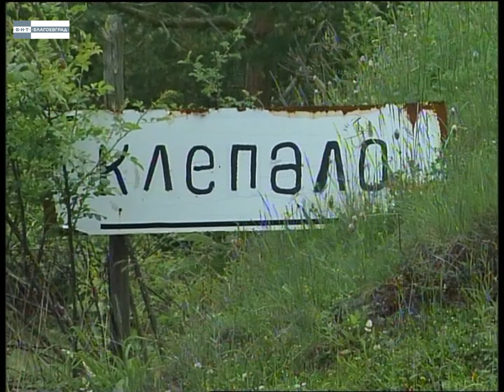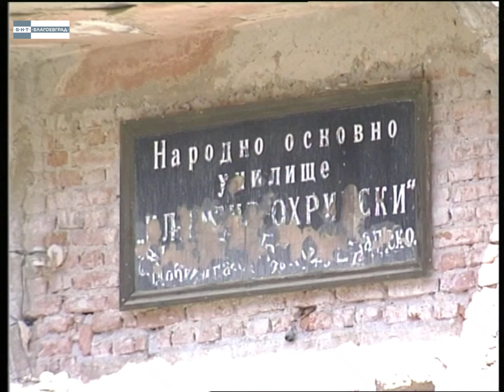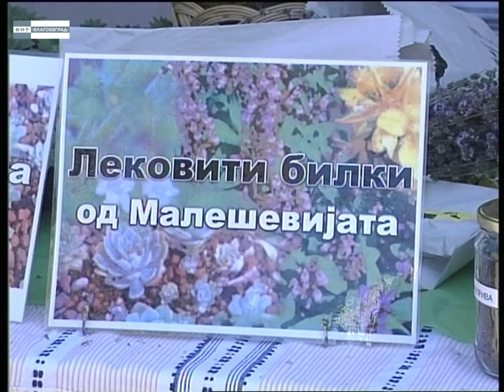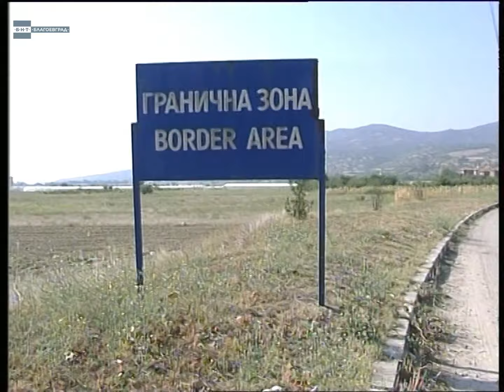"Архивит говорят" представя "Една несбъдната мечта"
Документалният филм „Една несбъдната мечта” е заснет през 2015 година и e част от поредицата на БНТ2 „Европа без граници“ и разказва за дългогодишната мечта на жители на община Струмяни и северномакедонската  Берово да имат общ граничен пункт. За да се срещнат с близките и приятелите си отвъд границата, те трябва да изминат повече от 180 км. Къщите на Добри лаки  и на съседното село Дворище - на територията на Република Северна Македония, което е образувано от махала от Добри лаки, са само на 3-4 километра през браздата.
За отварянето на граничен пункт между двете общини се говори повече от 30 години. Една мечта, която все още остава несбъдната.
Филмът и е по сценарий на Николай Янев и Надежда Василева. Режисьор е Елица Цветанова, а оператор- Феодор Сургов.